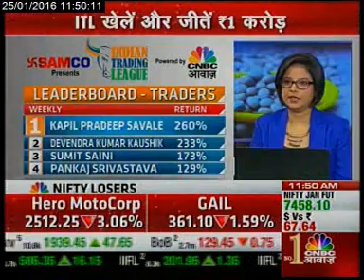CNBC Awaaz interviews Nikhil Raghoji, Winner, Weekly League, ITL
With 118% returns in Commodity Weekly League, catch Nikhil Raghoji, talk about his trading experience in Traders Daily League in Indian Trading League (ITL).

About ITL: ITL is a first of its kind online Stock and Commodity Trading Championship for traders and investors. The platform allows traders and investors to showcase their trading skills in a real market environment to compete for the title of India’s Best Trader.

For information and updates on stock market, follow us at –Twitter - Google Plus -